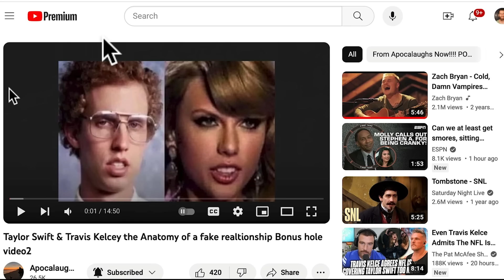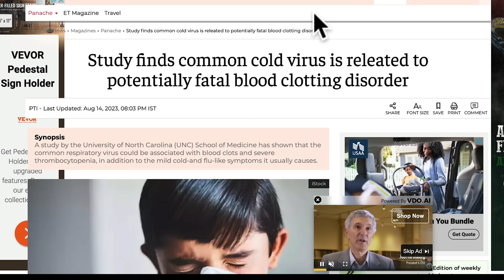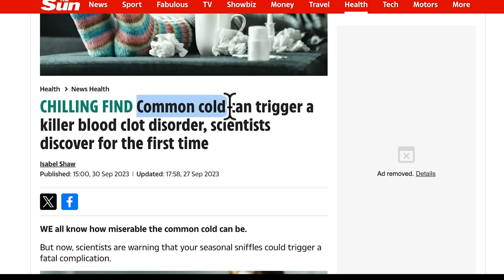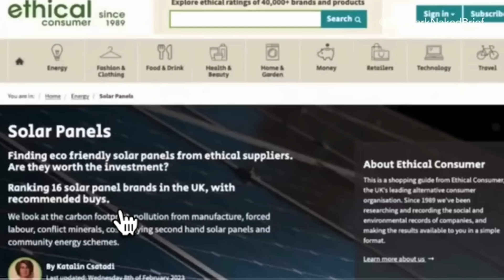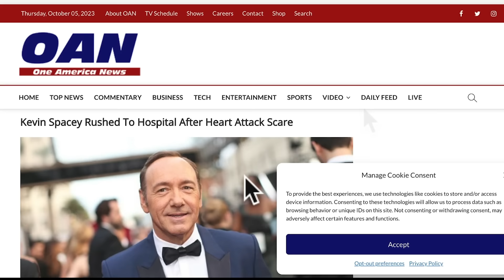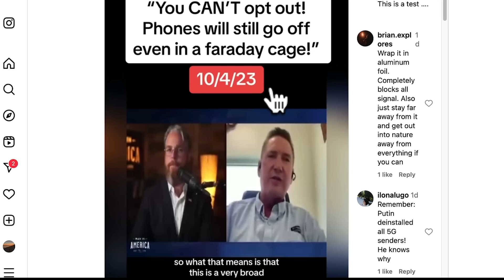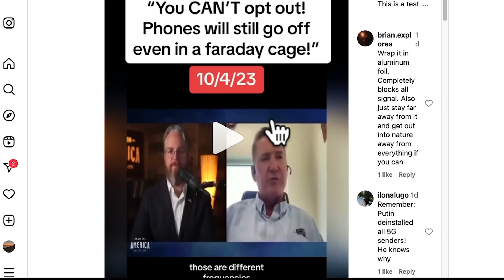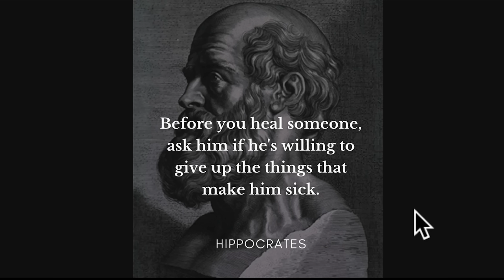Even Travis Kelcy thinks it's too much taylor